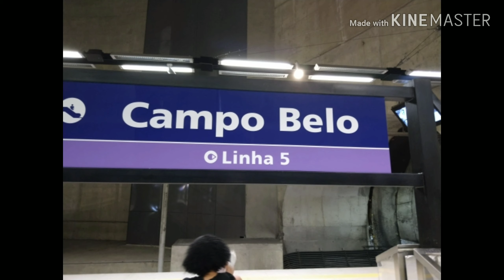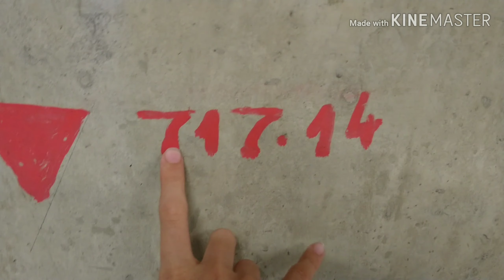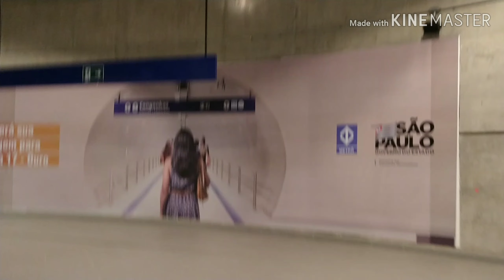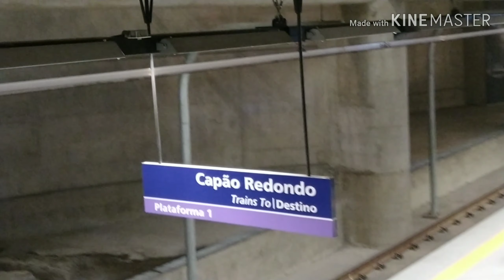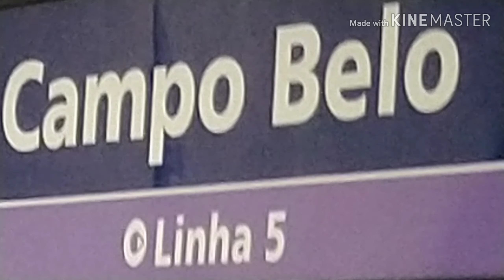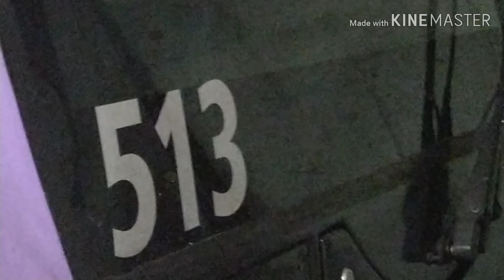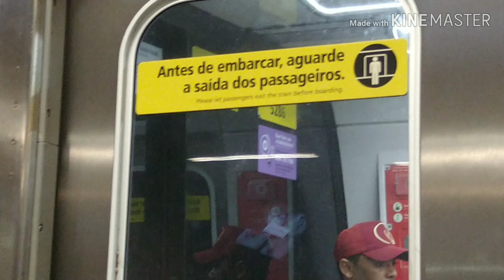Apresentando a estação Campo Belo + Trens na estação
A Estação Campo Belo é uma estação do Metrô de São Paulo. Foi inaugurada em 8 de abril de 2019.

É operada pela ViaMobilidade e pertence à Linha 5-Lilás, que passou a se integrar com o restante da malha metroviária de São Paulo em setembro de 2018 com a abertura do funcionamento em horário integral da Estação Chácara Klabin onde há integração com a Linha 2-Verde, e na Estação Santa Cruz onde há integração com a Linha 1-Azul. Foi a última estação a ser entregue como parte do plano de expansão da linha. A mesma também terá integração com a Linha 17-Ouro, a partir do segundo semestre de 2022.

A estação fica localizada em uma confluência das avenidas Jornalista Roberto Marinho e Santo Amaro, no bairro do Campo Belo, no distrito homônimo, na Zona Centro-Sul de São Paulo.

Segundo os planos originais do Metrô, a estação deveria se chamar "Água Espraiada-Campo Belo", mas, devido a uma alteração no nome da Estação Brooklin da Linha 5-Lilás, a estação perdeu o sufixo "Campo Belo". Posteriormente, o mesmo passou a ser o nome da estação Água Espraiada, dado que as duas estações estão localizadas no mesmo bairro.

Em 26 de março de 2019, foi informado que a inauguração da estação poderia ser realizada em 10 de abril.

Em 5 de abril, foi confirmada a inauguração da estação para o dia 8 do mesmo mês, dois dias antes do que havia sido informado anteriormente. Durante os primeiros cinco dias, a operação ocorreu em horário reduzido, das 10 às 15 horas, e em 13 de abril ela passou a funcionar em período integral.

Características:
A estação é subterrânea, composta por cinco poços secantes de grande diâmetro, com estrutura em concreto aparente e cobertura do acesso principal com cúpula de aço e vidro, para iluminação natural. Conta com um acesso, com escadas rolantes nos dois sentidos e três elevadores preferenciais para pessoas com deficiência e mobilidade reduzida. Possui mezanino com bilheterias e distribuição de passageiros, além de plataforma central.

Trens na estação:

P34 - Chácara Klabin
P18 - Capão Redondo
P22 - Chácara Klabin
P13 - Capão Redondo
P28 - Chácara Klabin
P21 - Capão Redondo